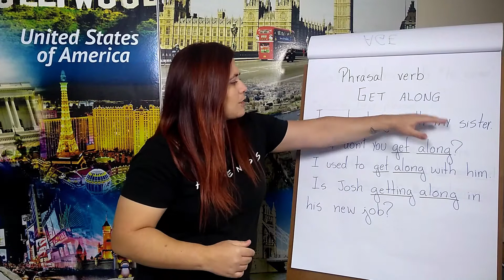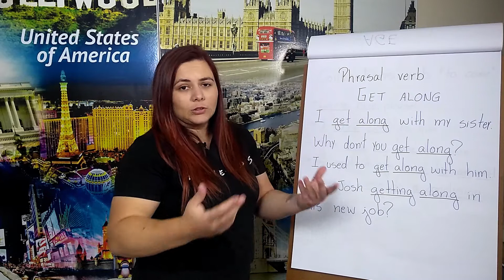COMO DIZER QUE EU "ME DOU BEM" EM INGLÊS?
Uma dica para quando queremos usar a expressão "me dei bem" em algo ou com alguém!